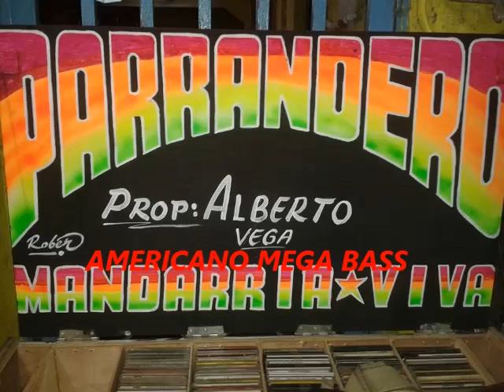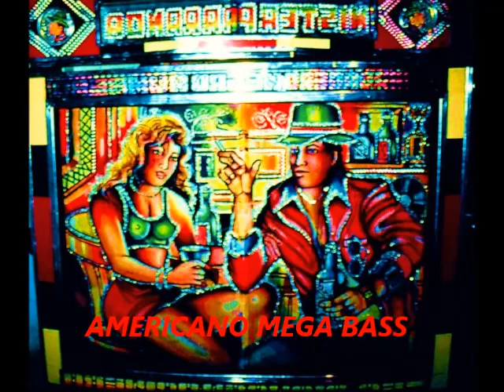El Burro coleto - EL CHAKA - El Parrandero Vol 19